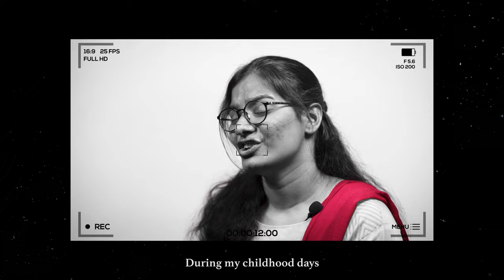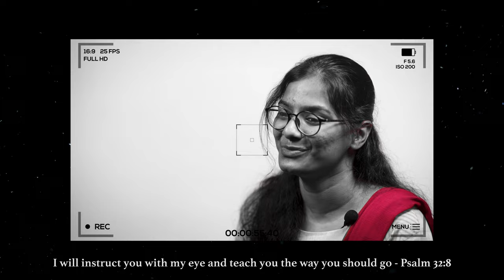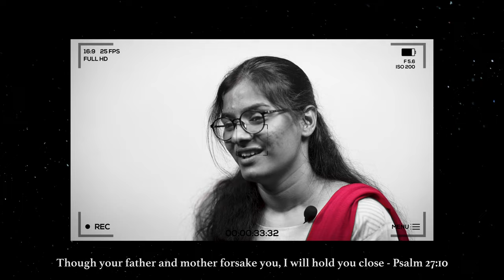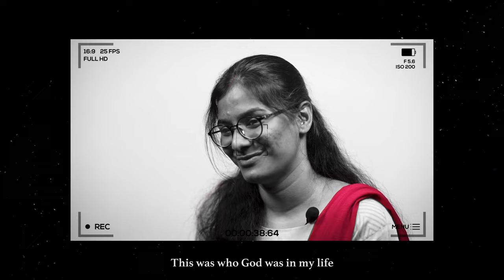Testimony Thursday || Ft. Phebe Roshan || URYM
Matthew 5:12 : "Rejoice, and be exceeding glad: for great is your reward in heaven.
Our rewards and treasures are up in heaven. Lets rely on Jesus and His word as we pass through this difficult time.

Credits
Vocals : Phebe
Cinematography : Sushil Caleb, Kamaraj
Edit : Sushil Caleb
Subtitles : Shirley Kumar

Lyrics-:
This world is not my home
I'm just passing through
My treasures are laid up
Somewhere beyond the blue
The Angels beckon me
From Heaven's open door
And I can't feel at home
In this world anymore

Oh Lord, you know
I have no friend like you
If Heaven's not my home
Then Lord what will I do

I have a lovin' father
Just up in Gloryland
And I don't expect to stop
Until I shake his hand
He's waiting now for me
In Heaven's open door

Original Song by Jim Reeves